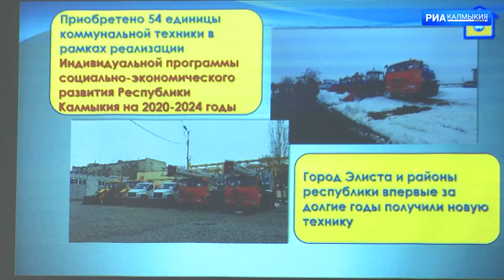В МинЖКХ и энергетики подвели итоги работы за 2020 год